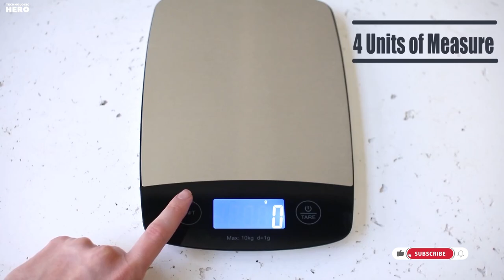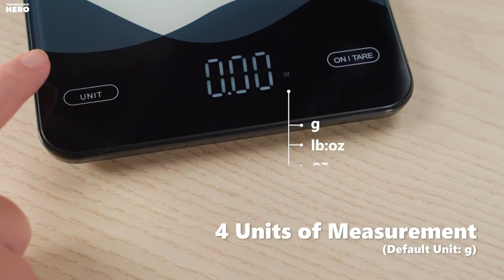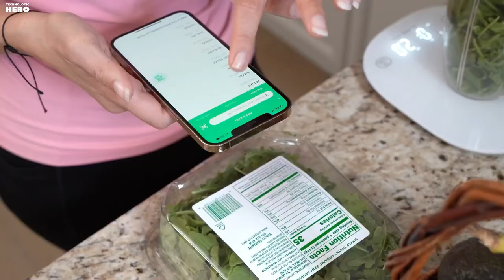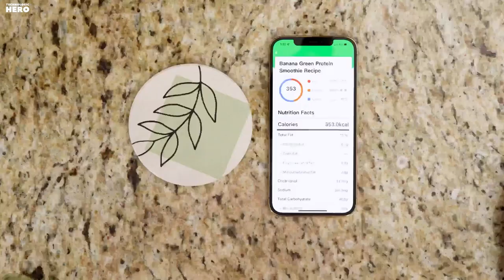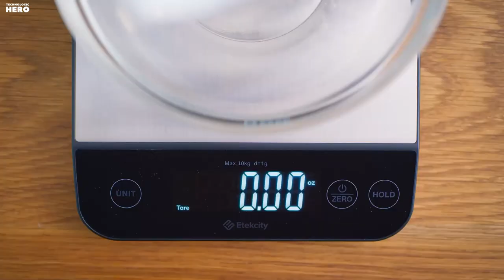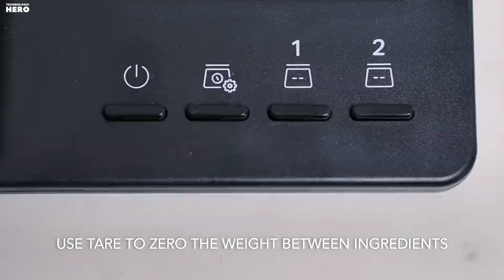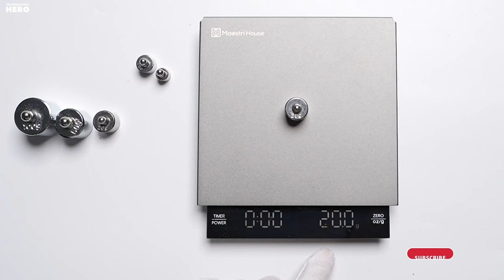Top 10: Best Food Kitchen Scales of 2023 / Digital Scale, Coffee Scale, Baking and Cooking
00:00 MEGATEK Digital Food Kitchen Scale

00:40 KOIOS Food Scale

01:29 AIMILAR Digital Kitchen Food Scale

02:35 Arboleaf Food Scale Rechargeable

03:12 Greater Goods Kitchen Scale

03:40 CHWARES Food Scale

04:16 Etekcity Food Kitchen Digital Scale

04:48 HOTO Smart Food Scale

05:17 KitchenAid Kitchen and Food Scale

05:46 Maestri House Coffee Scale